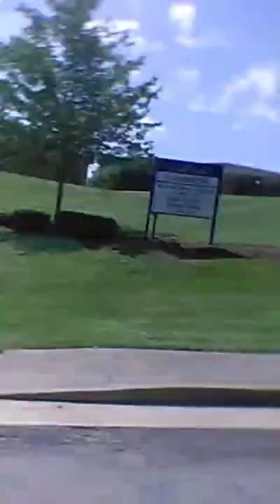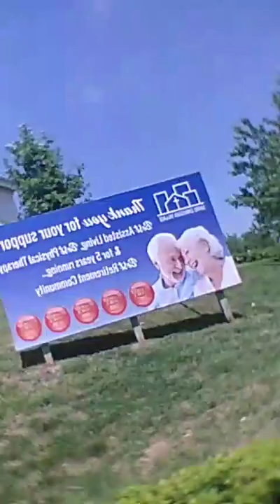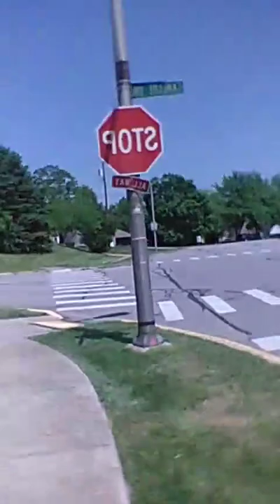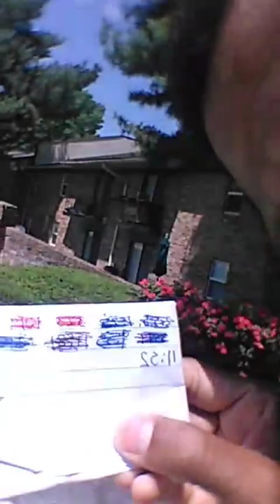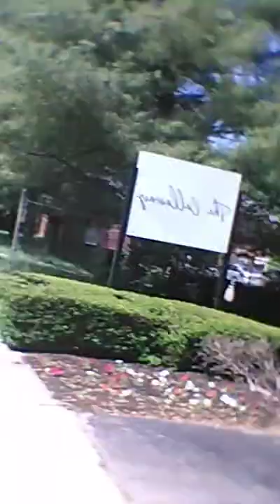Rolling on my two legs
Thank goodness for the fact you